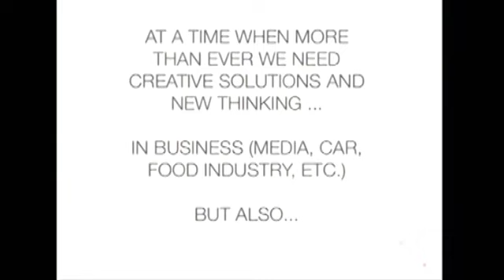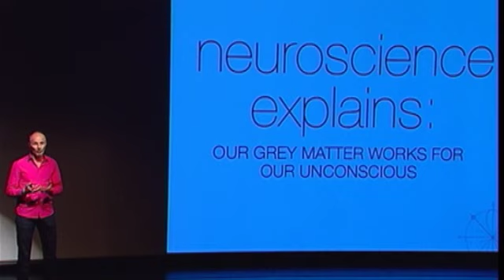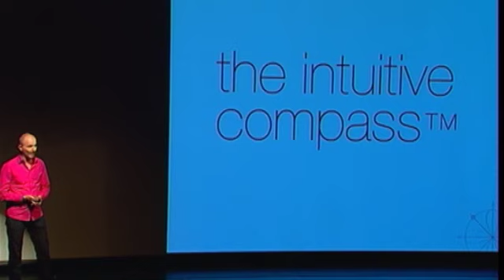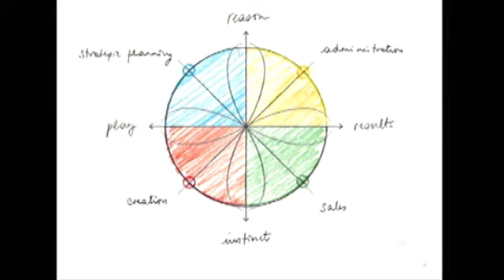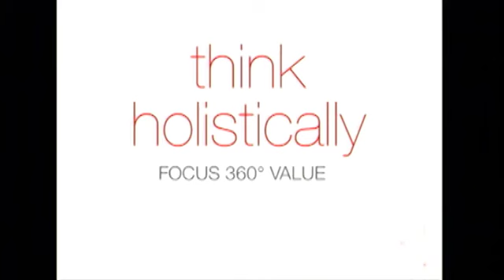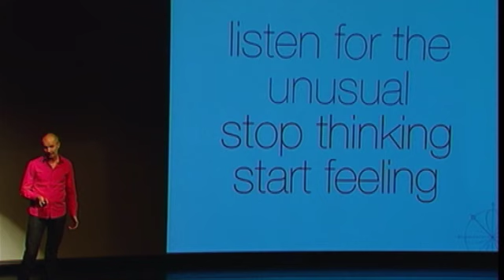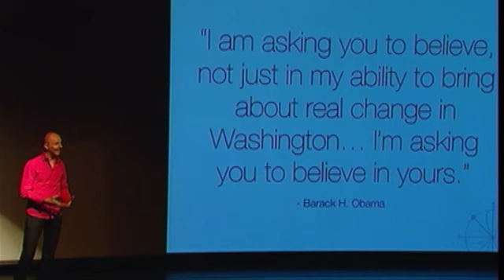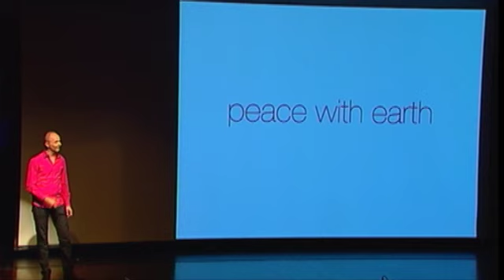TEDxKC - Francis Cholle - The Intuitive Intelligence Movement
TEDxKC talk synopsis: Creativity and innovation are keys to business success in the global economy. Yet research shows American creativity has been significantly declining for the past 20 years. New competencies -- which the presenter addresses as intuitive intelligence -- are needed to win the creativity challenge. Extensive research confirms that intuitive intelligence leads to innovative solutions as well as unparalleled growth rates, sales volumes and levels of profitability.

Speaker:  Francis Cholle is a best-selling author, public speaker, educational lecturer, seminar leader and corporate consultative advisor. He is the founder of The Human Company and inventor of The Intuitive Compass™, assisting organizations create sustainable value. Francis teaches an MBA course at Ecoles des Hautes Commerciales (HEC) in Paris, France, titled Intuitive Intelligence & Innovative Leadership.